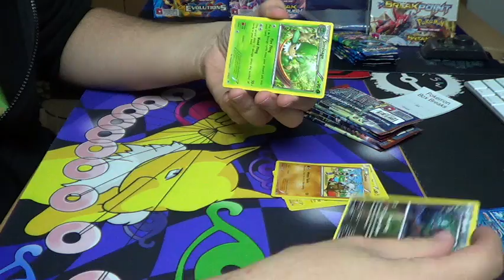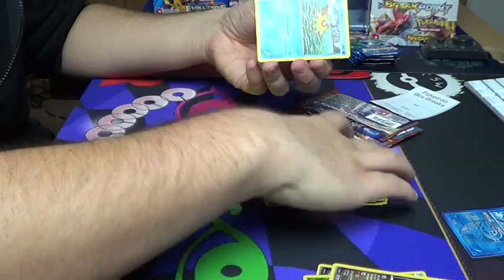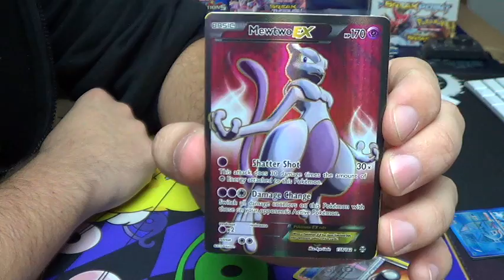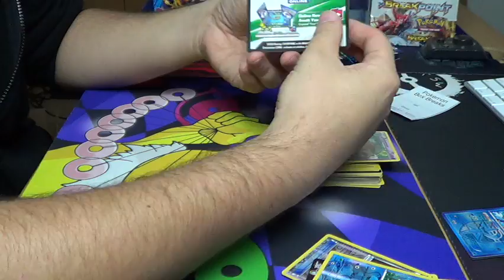12/1/2016 Pokemon BreakThrough 6 for 18 Alejandro V